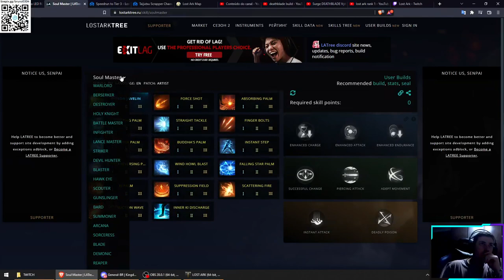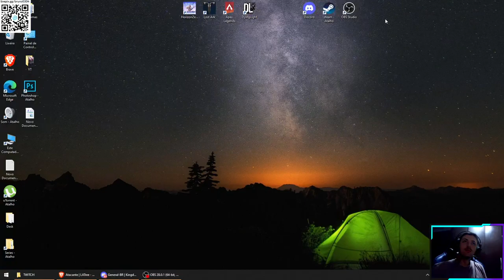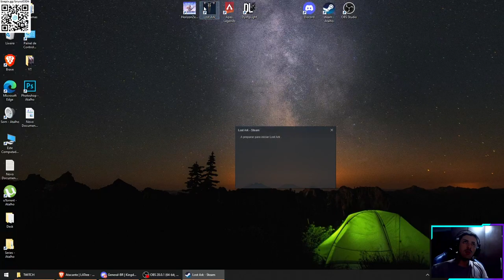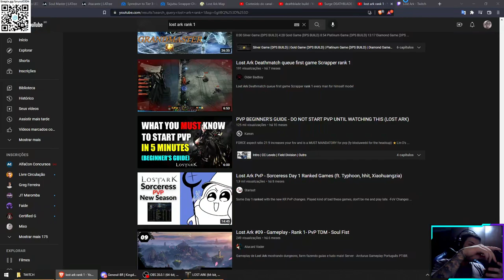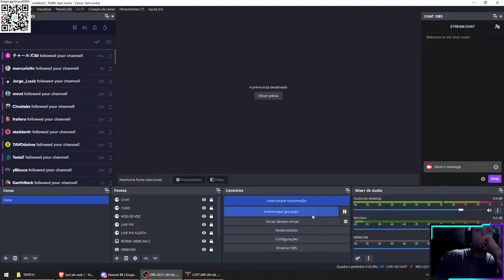LOST ARK - 33